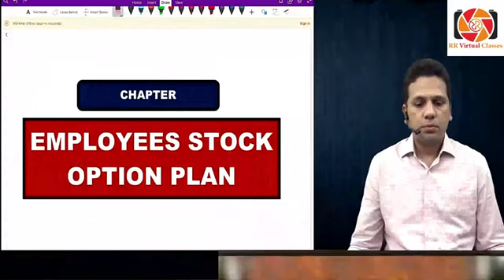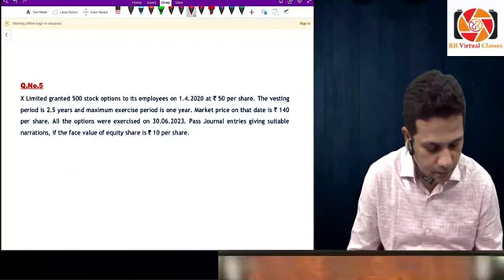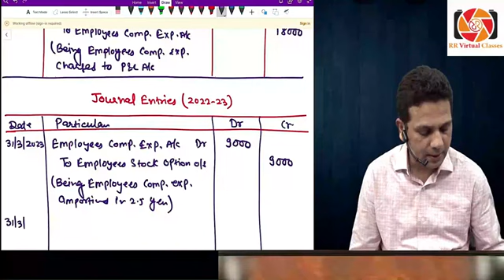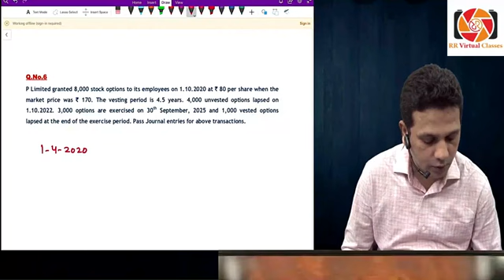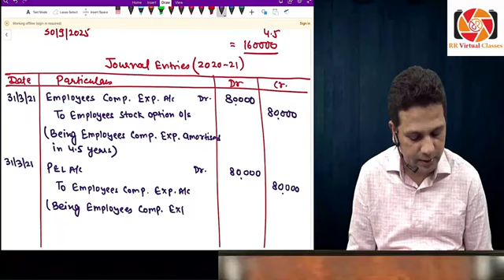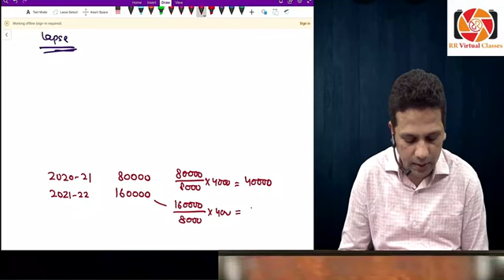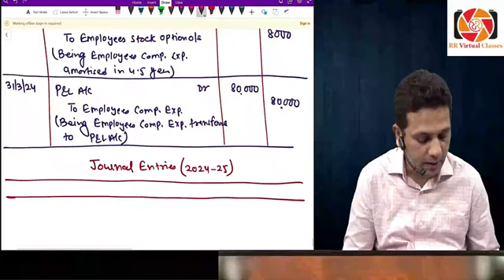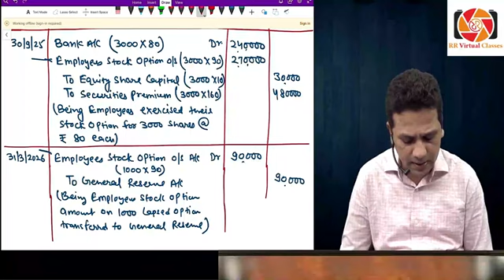CA INTER ADV ACCOUNTS | FREE LECTURES | CA Rakesh Rathi | LEC 28 | Topic - ESOP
These lectures are beneficial for those students who are giving there CA INTER Exams in May 2023 or in Nov 2023

About faculty - CA. Rakesh Rathi is having experience of 23+Years. He is teaching Accounts , Cost & FM in Jodhpur Since 1999. In this long carrier sir had taught 25000+ students of CA , CS & CMA.

These Video lectures of Adv Accounts by CA. Rakesh Rathi are the exclusive Property of CA. Rakesh Rathi only. No part of these lectures may be reproduced, copied, played or displayed in any form or by any means without written permission of CA. Rakesh Rathi. Breach of this condition is liable for legal action. All disputes are subject to Jodhpur Jurisdiction only.